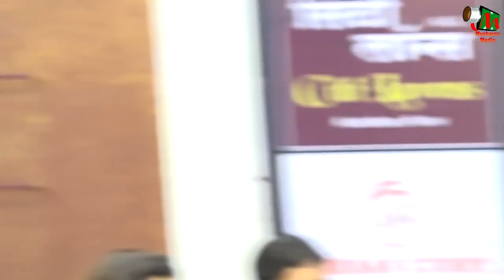SPEECH,INTERNATIONAL MUSHAIRA, PUNE, ORGANISED BY ACFC & ENA FOUNDATON ON 24TH DEC 2017.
SPEECH,
ACFC (Aslam Chishti Friends Circle) & ENA Foundation Presents International Mushaira.
On 24th December 2017.At Azam Campus, Pune.
Inauguration by - Dr. P. A. Inamdar
Presided Over by - Munawar Peerbhoy
Comparing - Waseem Rashid
Zuber R Shaikh (President - ENA Foundation)
Aslam Chishti (ACFC Founder).
Haseeb Faquih (Hon. Secretery ENA Foundation).